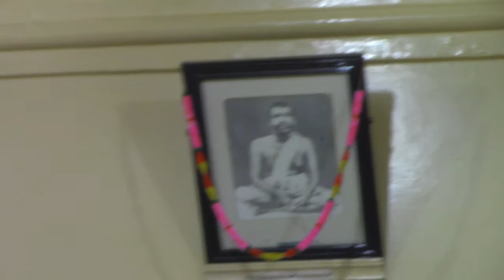Anandashram Kanhangad - Om Sri Ram Jai Ram Jai Jai Ram